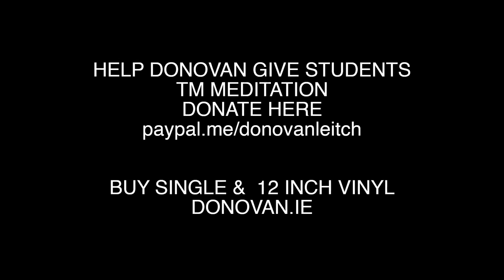Donovan - I Am The Shaman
Donovan’s I AM THE SHAMAN recorded in David Lynch’s Asymetrical Studios in LA and the video directed by David Lynch.

Donovan plays his acoustic guitar ‘Kelly‘ and sings .
David plays his unique Modal Chord Guitar Textures and effects.

This most unusual Poetic Song written by Donovan was recorded in David Lynch's LA Studio, produced by David with his engineer and fellow mixer Dean Hurley. The video directed by David Lynch.

Donovan says
'It was all impromptu. I visited the studio and David said ...
'Sit at the mics with your guitar Don'.
David in same room behind control desk with my Linda.
He had asked me to only bring in a song just emerging, not anywhere near finished.
We would see what happens. It happened!

I composed extempore ... the verses came naturally. New chord patterns effortlessly appeared.
On another day David 'Sound Sculpted' my Ferrington acoustic guitar 'Kelly' and he played his unique Modal Chord Ferrington Guitar textures with ‘Effects'.

David and I are 'Compadres' on a creative path rarely travelled.
And we bring TM Meditation to the world.

This Collaboration between David & I is an Appeal for Donations to help Donovan & Linda give TM Meditation to Cork Students.

The deluxe 200 limited I AM THE SHAMAN  12 inch single vinyl is now SOLD OUT.

Thank you all who bought the vinyl, the Cork students will benefit from the sales with learning TM Meditation.
And CD  sales also are helping Cork students.

Donovan

Donovan’s   I AM THE SHAMAN   which  has  reached  353.000  Views  on  VEVO  was  produced by David Lynch in his LA Studio, engineered and co-mixed by Dean Hurley
Donovan plays his Ferrington acoustic guitar “Kelly” and sings.
David plays his unique Ferrington Modal Chord Guitar Textures and effects.

The video  was  directed by David Lynch

See lyrics here below  We ask you all… What on Earthly Heaven can Donovan be singing about? Your thoughts?

I AM THE SHAMAN

Yon wheeling of great stars has cast a silver web around my heart
On an Elfin Sea in a Ship of Filigree
And look upon her prow - a sign upon her brow
She guides us on our way when hearts they go astray

Lorelei Lorelei who will dry your pretty eyes
Lorelei as you fly around those starry skies
Lorelei why O why why O why O Lorelei

Yeah Mon - I am The Shaman

All those wheeling of great stars they cast a spell on me
As I wander through the stars Linda Love and me
I don’t know how I got here but I know where I go
As I wander all I know all I know

Donovan Discs / Peer Music World / BMI: 2021
Licenced by Donovan Discs
Licenced by Peer Music

Video credits

L.A. Crew:

Engineer: Dean Hurley

Mallorca Crew:

Studio: NM Studios
Camera & Lights: Jaume Caldentey
Camera assistant: Cris Kelly
Donovan Discs producer: Josep Umbria
Production coordination: Joan Bonet
Best Boy: M.Angel Gelabert
Make-up / Hair: Coco March
Stylist: Linda Leitch